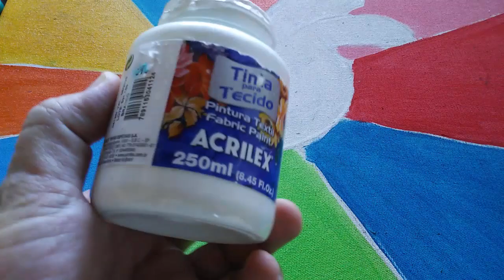Estilo Romero Britto. Textura gráfica. Passo a passo.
O professor de Arte, Fernando Faria, ensina como pintar um quadro ao estilo de Romero Britto.